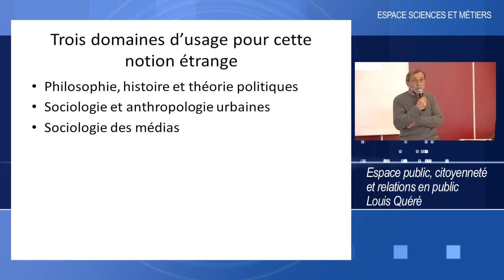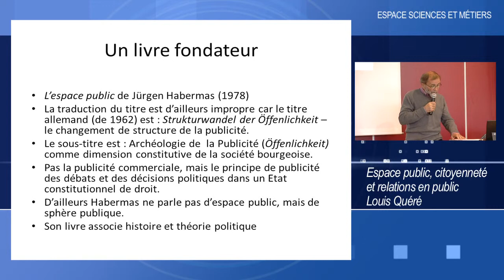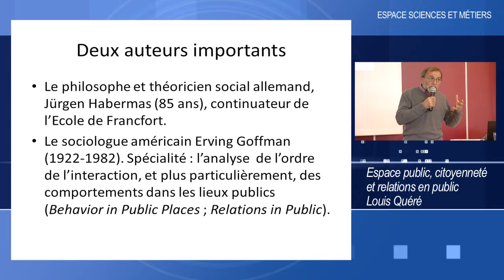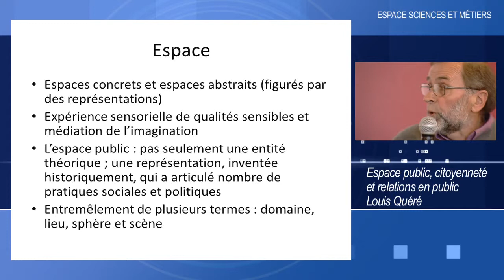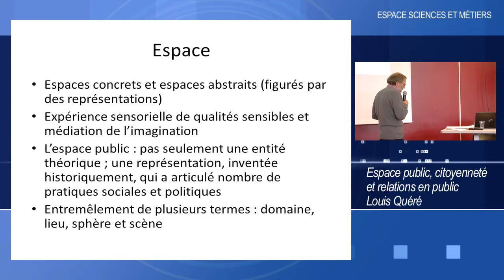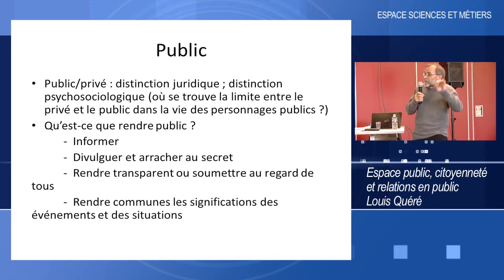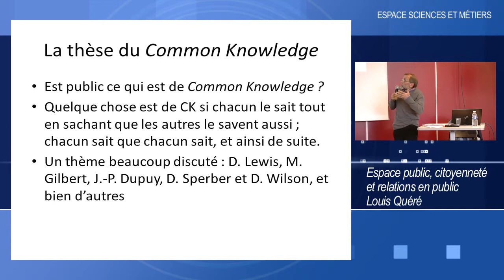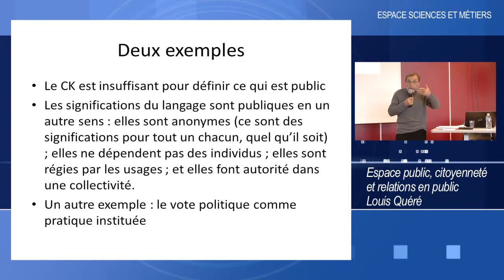Conférence Espace public 1-3